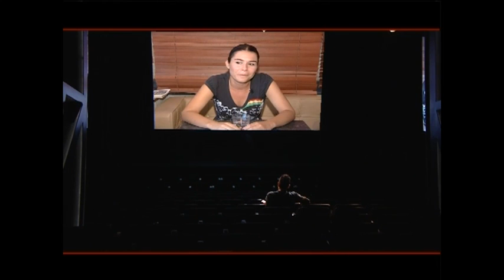Star Panorama, Gökhan Türkmen